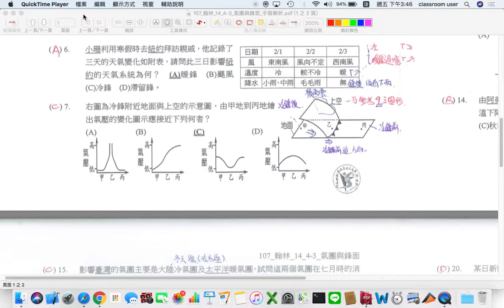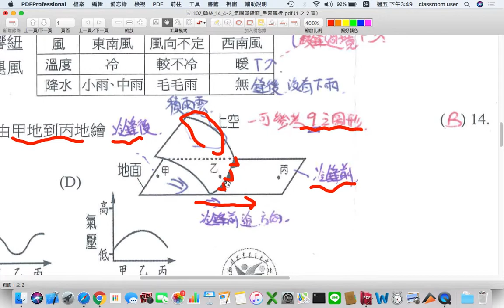國中地科 平時測驗 大氣 冷鋒附近各地氣壓的差異